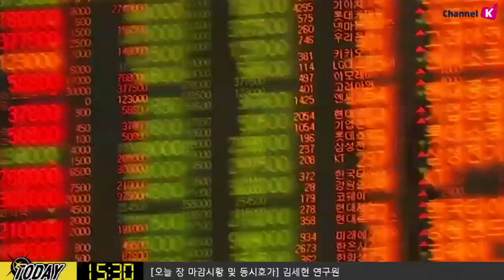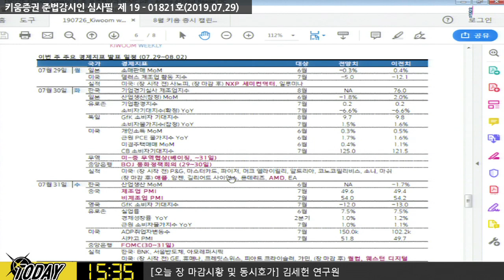​[주식] 마감 투자전략​ / 한-미간 디커플링 심화.. 내일은 상승할까? (19.07.29)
화요일 실적 발표 예정인 마스터카드, 애플, 그리고 AMD 주목!
최근 특정 종목들에 투자자들이 몰리는 현상이 나타나고 있음
그중 애플과 마스터카드가 포함되어 있기 때문에
실적 발표 내용으로 미국 증시 지수의 변동성이 확대될 가능성이 있음
애플의 실적 발표에서 중요한 점은
아이폰 매출이 1분기 전년대비 17% 감소보다 개선된 13% 감소를 예상
중국 매출(매출 중 18%) 전년대비 소폭 증가했을 것으로 예상
애플의 서비스업 성장성에 대해 기대감이 큰 상태